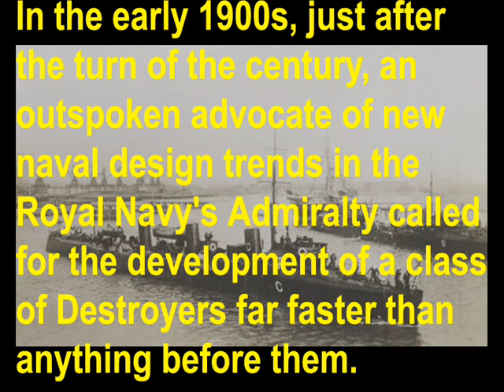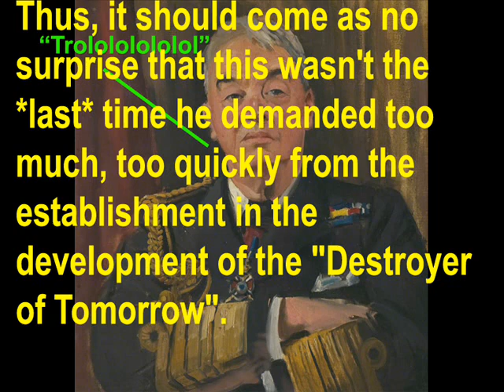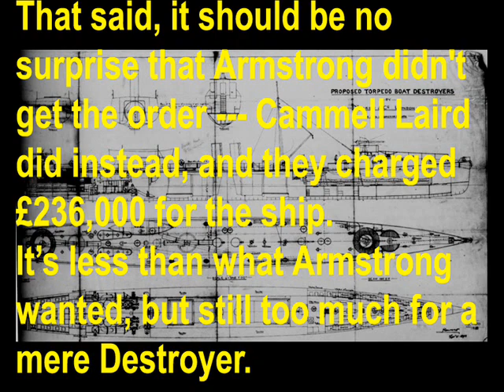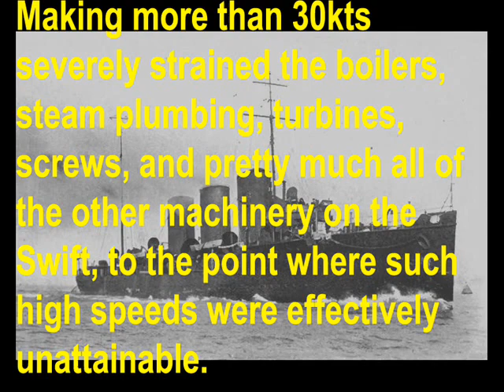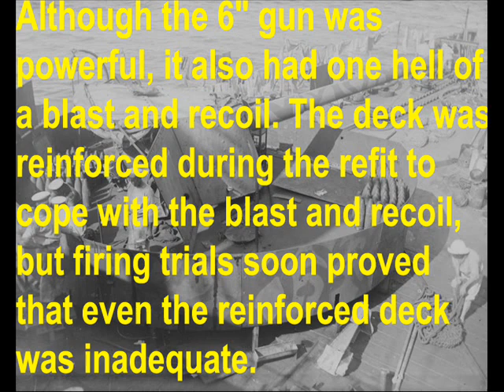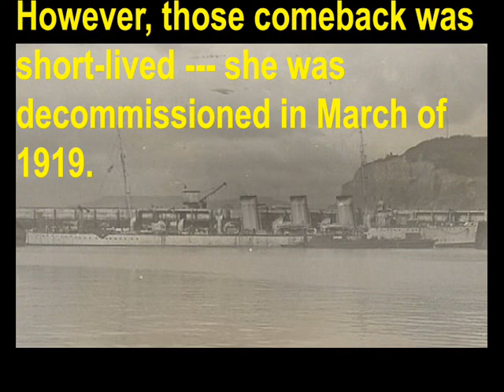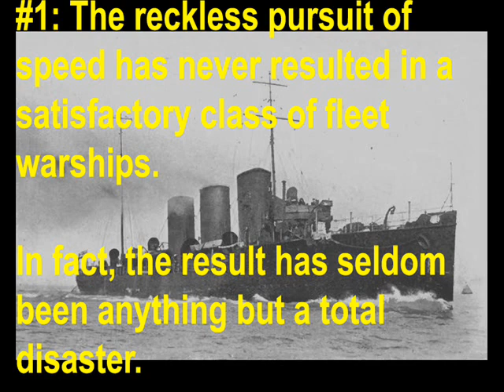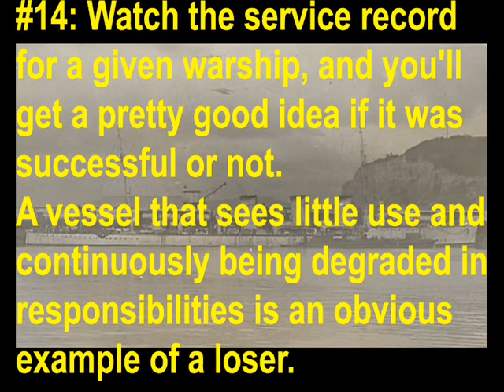Warship Disasters! Episode 1: The Swift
The HMS Swift is a classic example of how to do everything wrong when developing a warship. For a Destroyer of the early 1900s, she tried to be too big, too heavy, and too fast, and yet had little endurance or weaponry. Worse still, she was a de-facto Light Cruiser replacement attempt, but had lacked the medium-bore guns or armor needed to compete with *enemy* Light Cruisers.

This is also a story of executive meddling, corporate misconduct, and military ineptitude, to name a few. It kind of goes without saying, but the story of the Swift didn't have a happy ending.

As usual, I had considerable editing support from Screbellious in creating this presentation.  :-)

The following are my sources for this presentation, proving that I'm NOT making any of this up...

"The World's Worst Warships", by Anthony Preston (Conway Maritime Press, 2002).